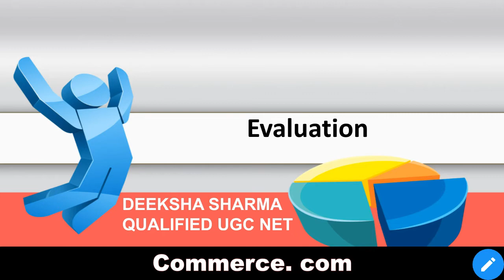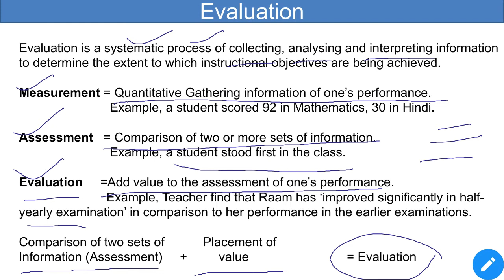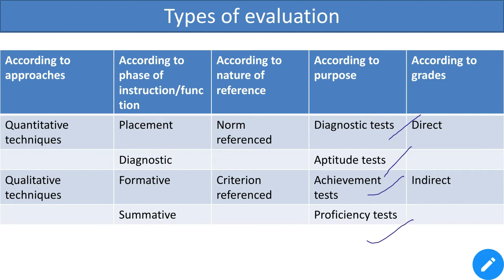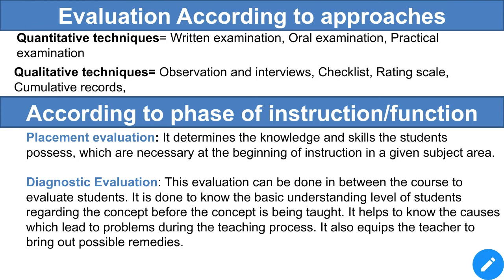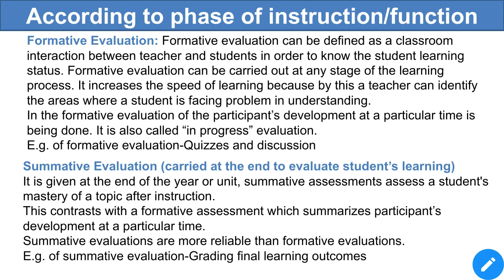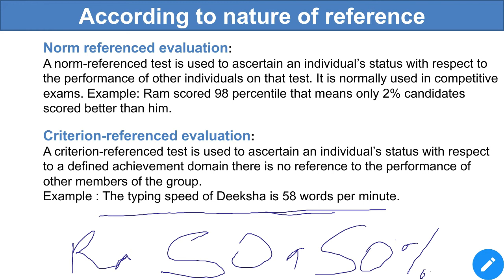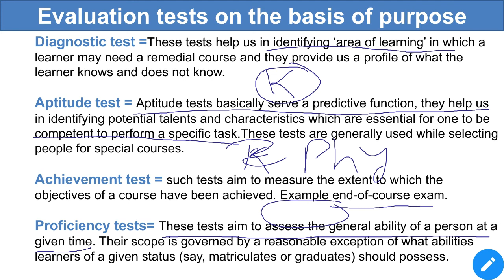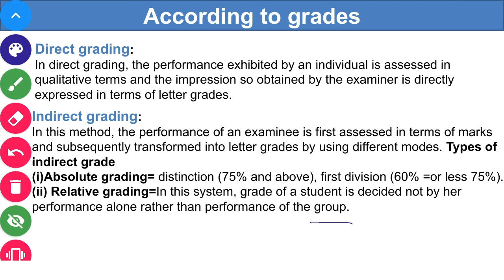#12 Evaluation and Type of evaluation|Teaching Aptitude|UGC NET Paper 1|Commerce.com|Deeksha ma'am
Here we have learned Evaluation and Type of evaluation in detail.
If you have missed any of the previous videos below are the links provided so go and check that out.